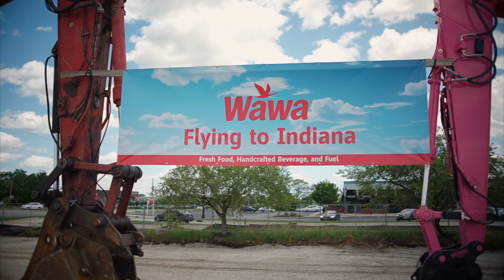Wawa Breaks Ground on First Stores in Kentucky, Ohio & Indiana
With hard hats and shovels in hands, local officials, customers and community partners gathered in Louisville, Nicholasville, Cincinnati and Indianapolis to officially break ground!